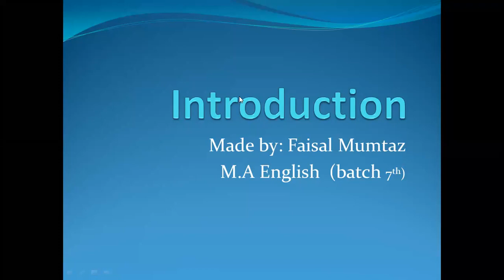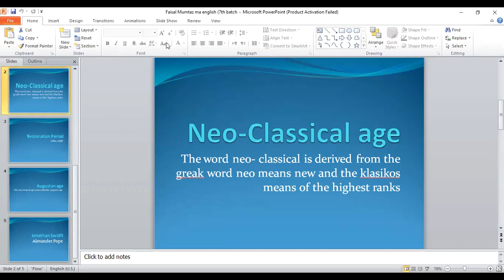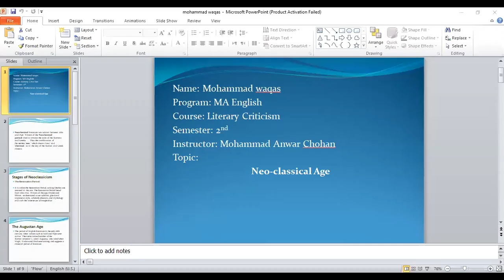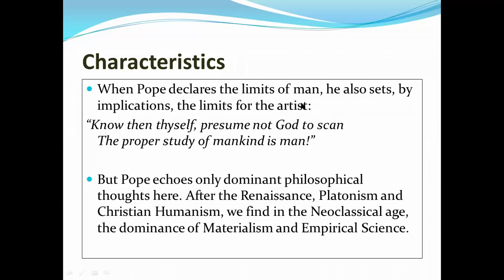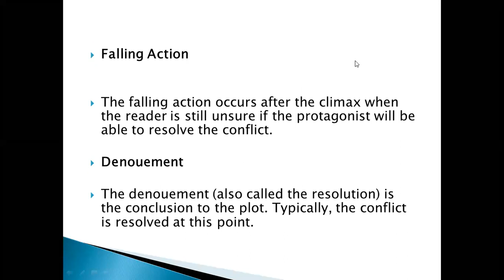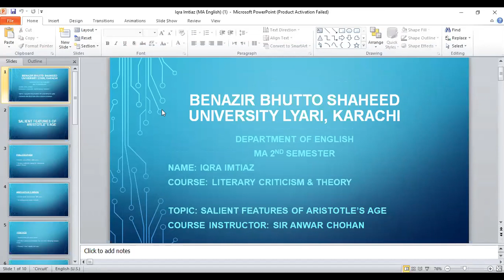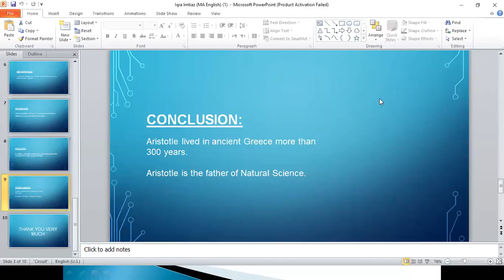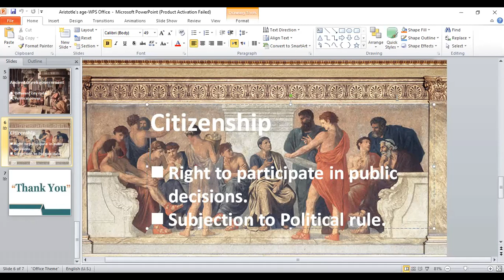Session 28 'Students' Presentation for the subject of Literary Criticism & Theory'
This is the video of Session 28 'Students' Presentation for the subject of Literary Criticism & Theory'. It contains the ' presentation of MA 2nd & BS 6th semester students.